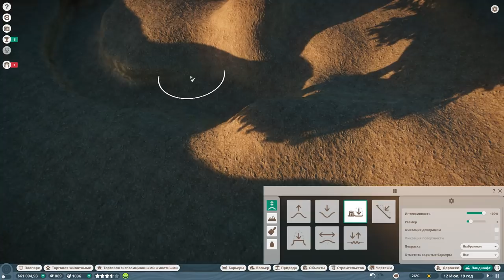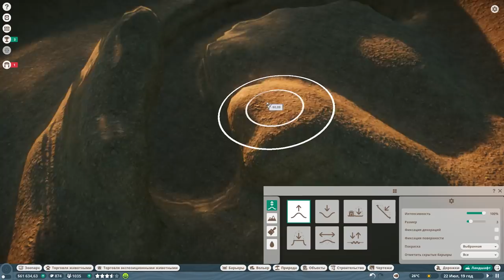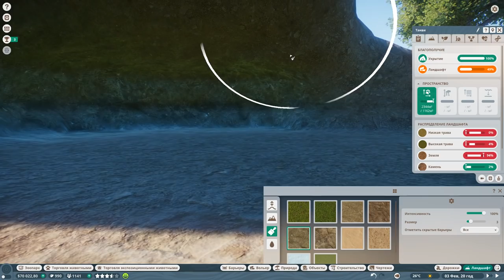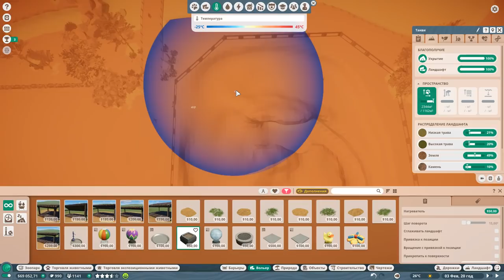КРАСНЫЙ ВОЛК! #7 PLANET ZOO SOUTHEAST ASIA PACK ПРОХОЖДЕНИЕ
Прохождение PLANET ZOO на русском, PLANET ZOO - Управляйте зоопарком и тщательно воссоздавайте среду обитания животных, в которой им будет комфортно и интересно жить.